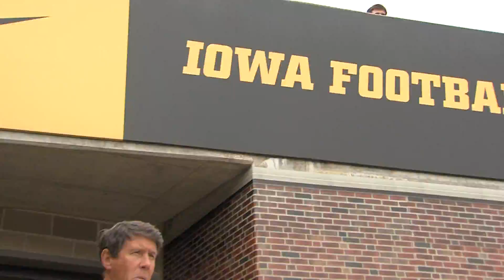Green For Greenwood, Iowa Beats UL-Monroe 45-17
Montage I did in September of 2011 from the Iowa Hawkeyes and Louisiana-Monroe Warhawks game at Kinnick Stadium.  With players and fans wearing green in dedication to former Hawkeye Brett Greenwood, who'd slipped into a coma recently, Iowa ran past UL-Monroe 45-17.